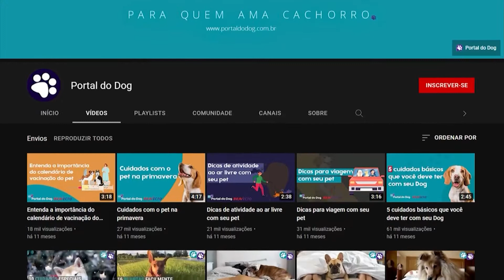Raças que se dão bem com pitbull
Uma das principais dúvidas dos tutores é sobre as raças que conseguem conviver bem com os famoso cães Pitbull. Separamos as principais neste vídeo. Confira